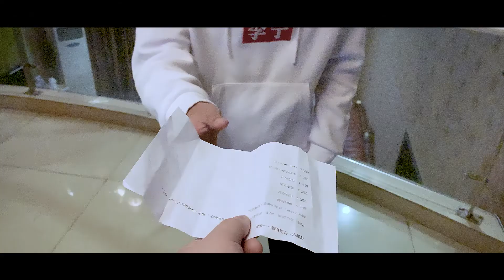【KPLVLOG】神秘任务卡之最初篇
★★独家高清直播录屏★★ 推荐大家保存播放列表观看更方便哦